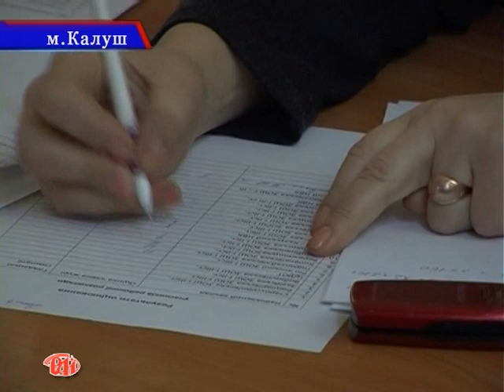Розколяда по-калуськи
Кожного року учні загальноосвітніх шкіл калущини беруть участь в районній розколяді. Який зі шкільних колективів представлятиме калуський район на розколяді обласного рівня - знає Леся Задорожна.